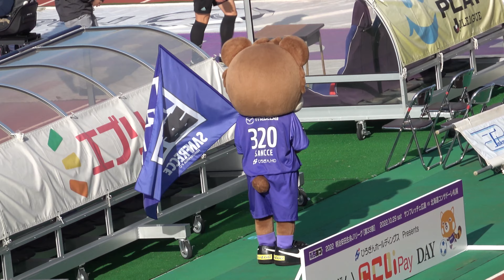【試合前】ホームチーム スタメン発表前の🐻💜 2022.10.29 J1 第33節 北海道コンサドーレ札幌 戦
ひろぎんホールディングス Presents
こいPay DAY